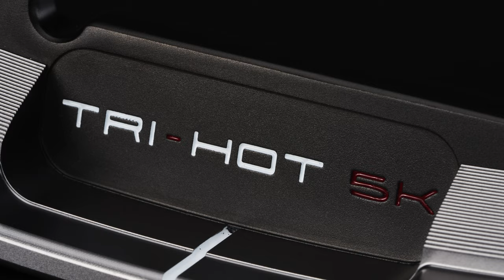ODYSSEY TRI HOT, une lame aussi stable qu'un maillet ??? Bonus : les conseils d'Antoine Schwartz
Trois gammes de putters chez Odyssey pour 2022 : les lames méga stables Tri Hot, les maillets de l'espace Eleven et le haut de gamme Sean Toulon. En bonus, les bons conseils fitting/putting d'Antoine Schwartz.